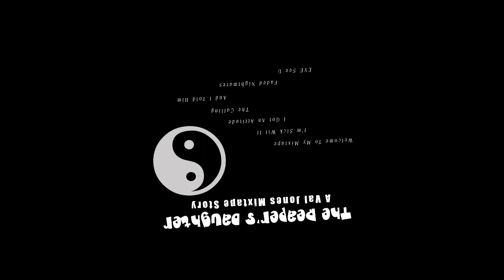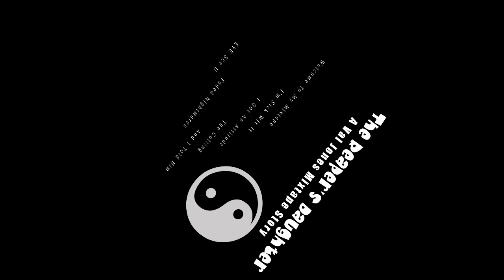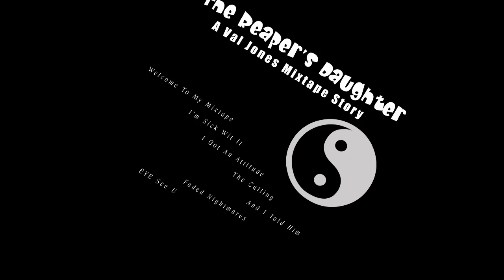THE REAPER'S DAUGHTER (A Val Jones Mixtape Story)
1. Welcome To My Mixtape
2. I'm Sick Wit It
3. I Got An Attitude
4. The Calling
5. And I Told Him
6. Faded Nightmares
7. EYE See You

AND DON'T FORGET TO SUPPORT WORKING ARTISTS BY PURCHASING:
"FIRST OFF, REMEMBER WHEN"
BY VAL JONES
ON BANDCAMP.COM